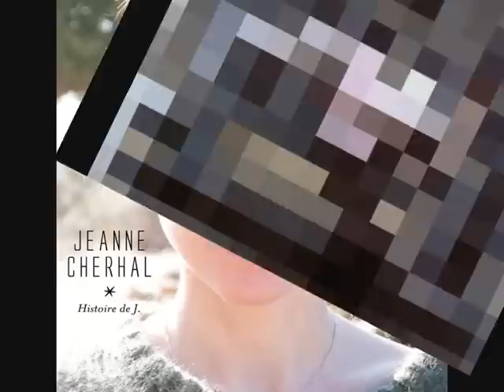Jeanne Cherhal - Comme je t'attends -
Jeanne Cherhal album "Histoire de J" (2014)

Illustration Alain Gauthier